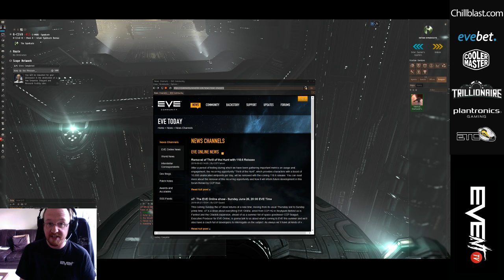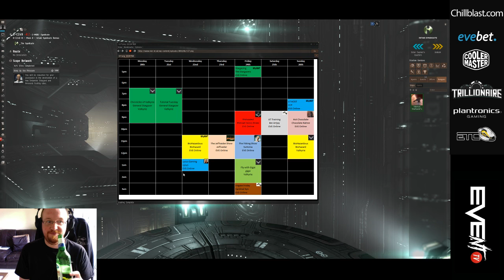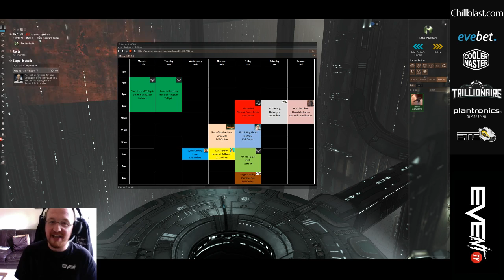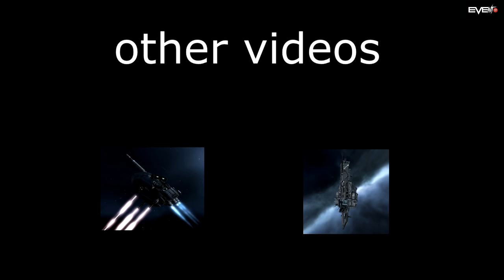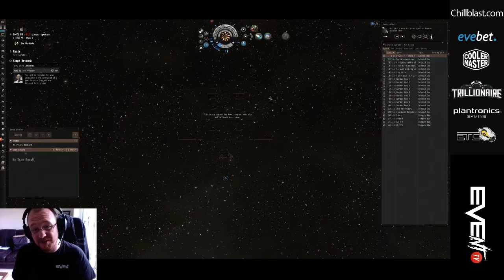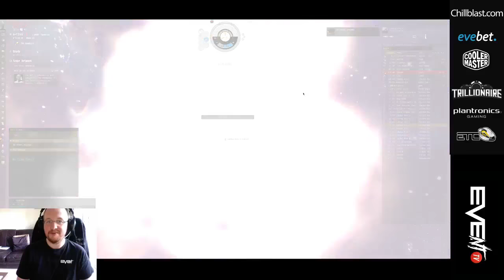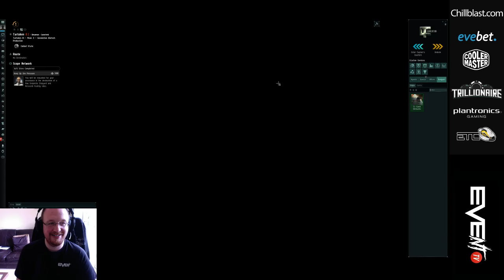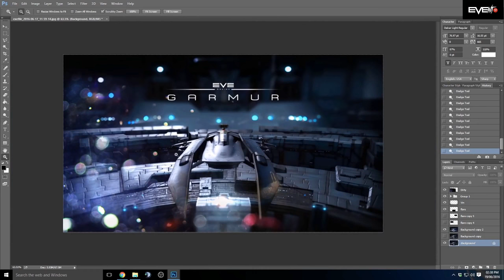Stargazing With The Stargazers June 24th 1700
Tiberius StarGazer, General StarGazer and Nashh Kadavr talk all thing EVE NT, EVE Online, and Valkyrie